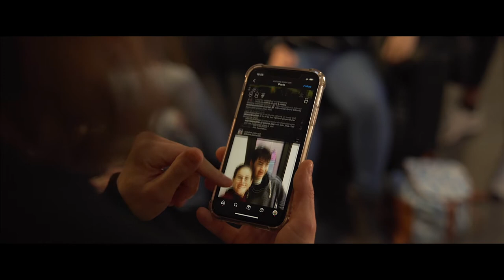* Bande-annonce - REVALESCO - ateliercinema.com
C'est une PROJECTION GRATUITE. C'est à LA ROCHELLE. C'est DEMAIN, lundi 4 avril à 20h à la Maison de l'étudiant -  3 Pass. Jacqueline de Romilly, 17000 La Rochelle. C'est réalisé par les étudiants de La Rochelle Université et ateliercinema.com
Vous êtes tous les bienvenus... 🤩😘